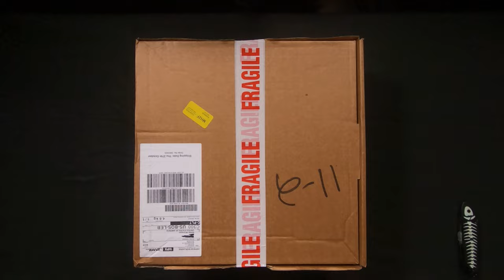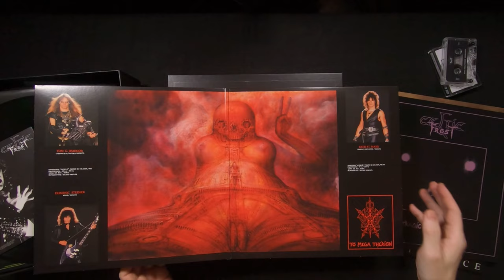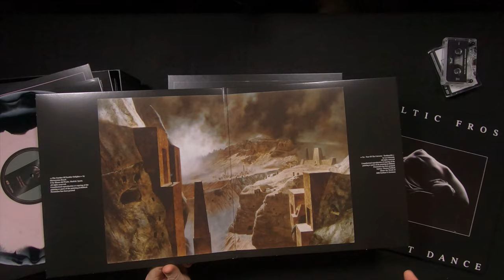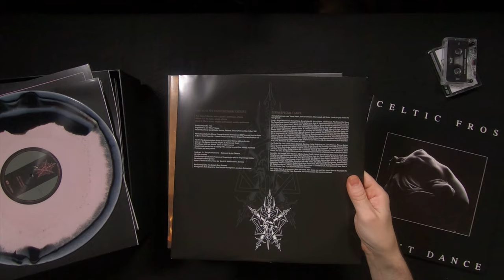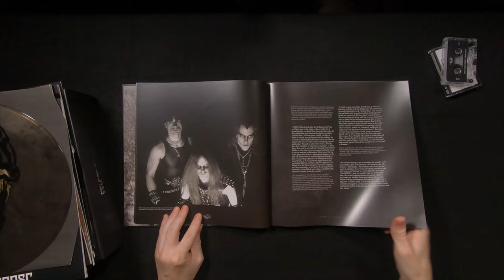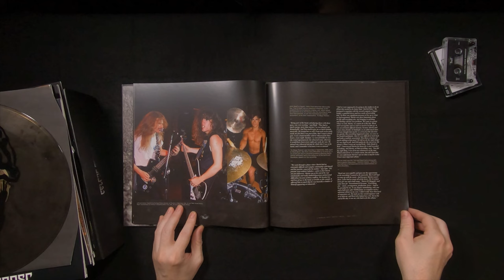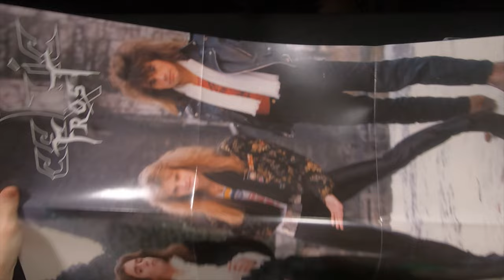UNBOXING of Celtic Frost’s “Danse Macabre” Vinyl Box Set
In this edition of Unboxed, MGP opens up the 2022 vinyl box set for Celtic Frost called Danse Macabre — a collection of this legendary Swiss extreme metal band’s releases on Noise Records, minus one, as well as bonus music, collectibles, and a 40-page book.